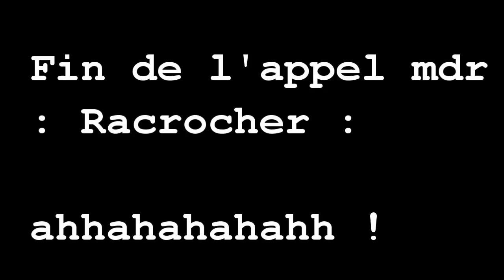Canular : Détruire le Mur De Son Voisin !!! [Epic]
Vous pouvez rendre cette vidéo connue !!!
Merci pour tout xD ...
Voila donc une série de vidéo qui risquera de vous plaire =) !

100 j'aimes = 1 vidéo en forme :D